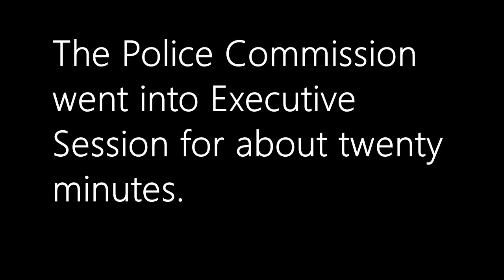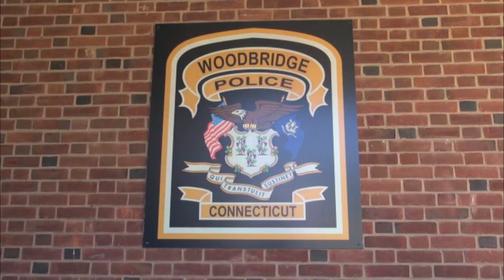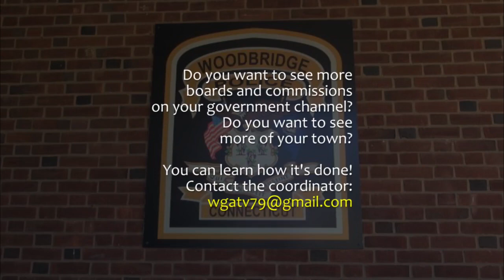Police Commission- 4/15/2024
Regular Meeting